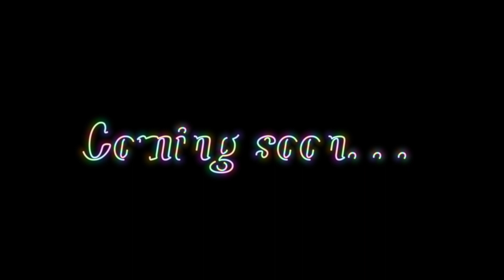Teachers day//new Santhali vlog video//5 September ke liye dance//Sahibganj jila ren raybarama//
Teachers day//new Santhali vlog video 2022//5 September ke liye dance//dance ka rihashal//funnykura

coming soon.